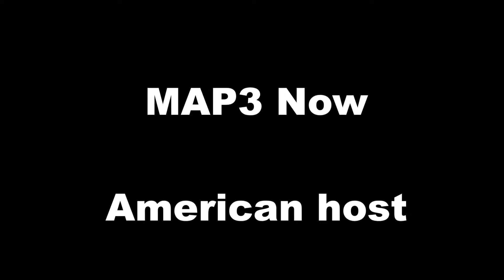CoD: Ghost UMG Radar Wager Highlights (1v1 $25 Vs Ghost Aydan)